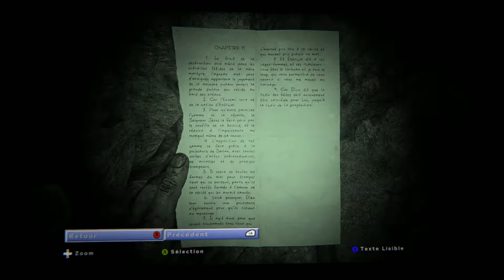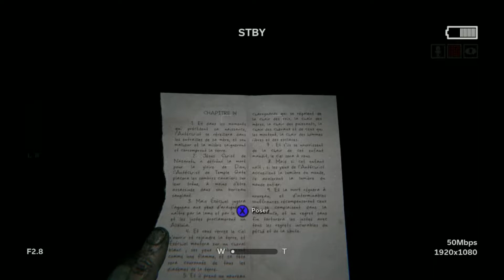Dans les mines | Outlast 2 #11